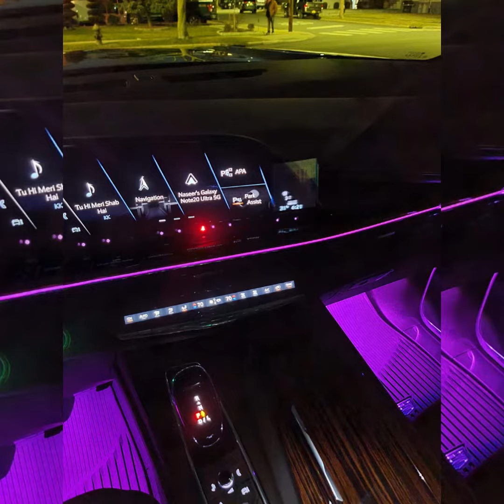Royal Executive Limo| Fleet | Limo service New York | Luxury Car Service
Luxury fleet available for all your travel needs. Book our luxury service based in New York and tri state area.

COVID-19 precautions:

All our vehicles are cleaned and sanitized before each pickup.
All our Chauffeurs wear mask all the time.
All our vehicles are installed with Plexi glass between the chauffeur and passenger for their safety.